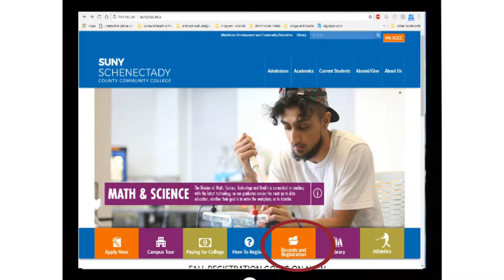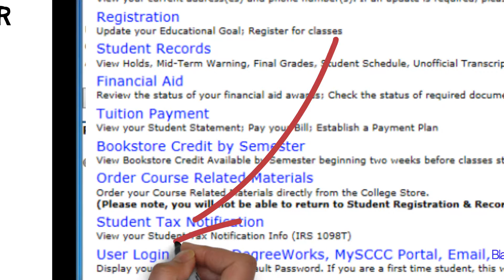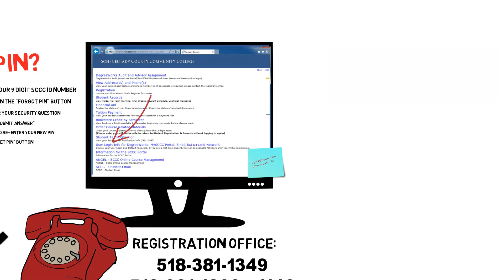How to Look Up Your Username and Password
The updated version (2018) for students to look up their user name and password at SUNY Schenectady (SCCC). Know your PIN?  Skip to: 1:40